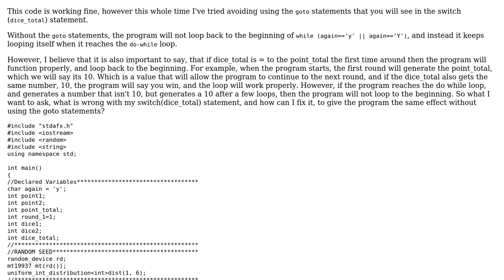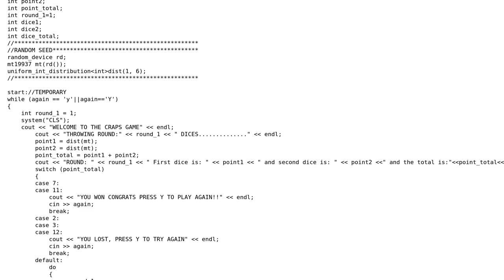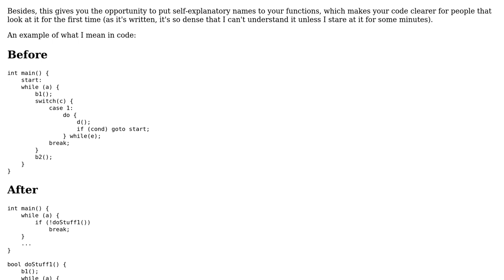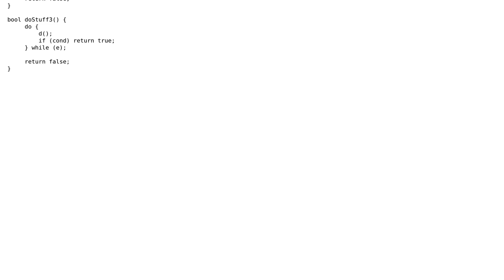Alternative to goto in nested loops? (2 Solutions!!)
Alternative to goto in nested loops?

With thanks & praise to God, and with thanks to the many people who have made this project possible! | Content (except music & images) licensed under CC BY-SA | Music | Images & others | With thanks to user Daniel user Arash user Abraham Garcia and the Stack Exchange Network Trademarks are property of their respective owners. You are responsible for your own actions.